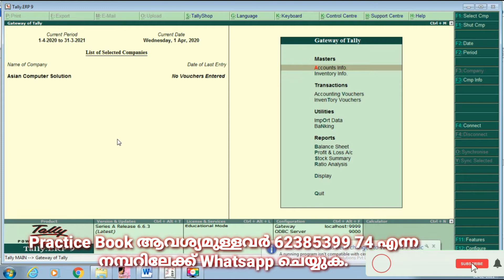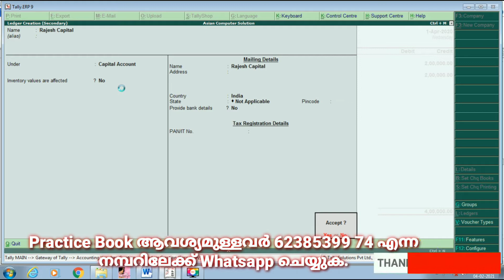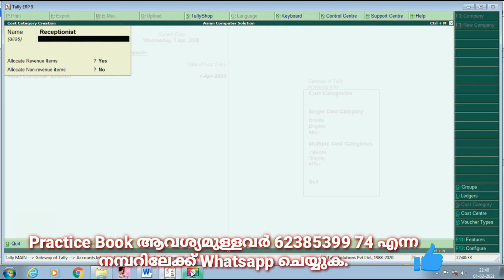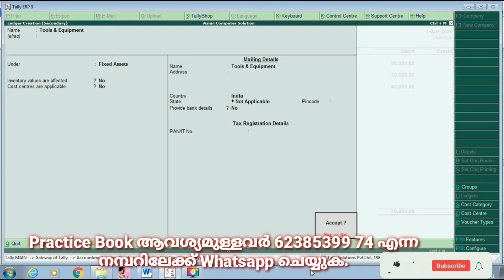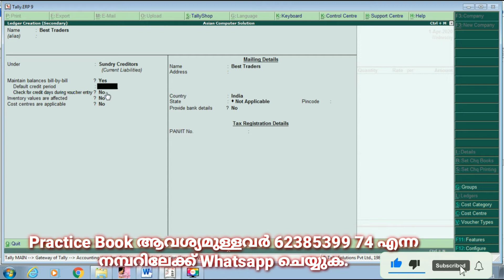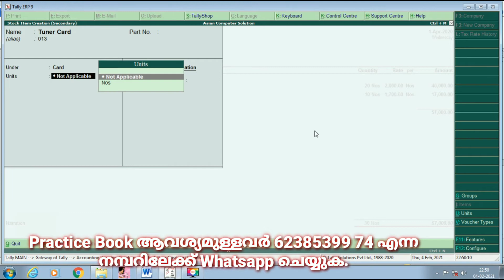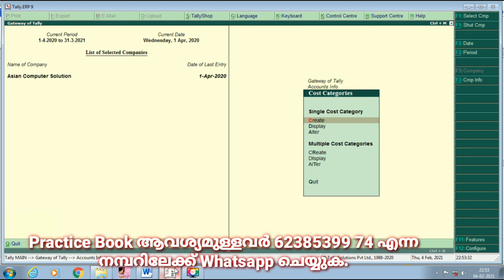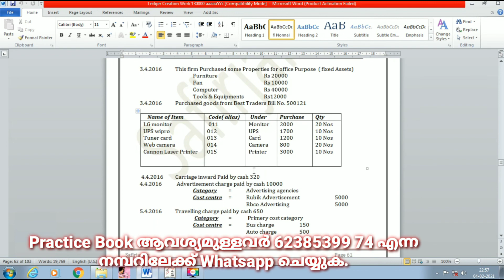code system work-1 Asian computer solution Part-1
മൂന്ന് ബുക്കുകൾ ഉൾപ്പെട്ട ഒരു സെറ്റ് ബുക്ക്  ഈ ചാനലിൽ നിന്നും  നൽകുന്നു.
1. Basic Accounting
2. Computerized Accounting practice book
3. Tally, peachtree, quick book Malayalam note

1. *Basic Accounting*
ഇതിൽ Manual Accounting ന്റെ ബേസിക് തിയറി ഉൾപ്പെട്ടിരിക്കുന്നു. അക്കൗണ്ടിംഗ് മുമ്പ് ഒരു പരിജയവും ഇല്ലാത്തവർക്കും അക്കൗണ്ടിംഗ് മുമ്പ് പഠിച്ച് അത് മറന്നു പോയവർ ക്കും ഏറെ പ്രയോജനപ്പെടുന്നു. Journal, Ledger, Trial balance, Trading Account, Profit &Loss a/c
Balance sheet, Final adjustment, Cash book, Bank reconciliation statement തുടങ്ങിയവ ഇതിൽ ഉൾപ്പെടുന്നു.

 2. Computerized Accounting practice book

Tally ഉൾപ്പടെ എല്ലാ Accounting software കളും പ്രാക്റ്റീസ് ചെയ്യാൻ സാധിക്കുന്ന ബുക്കാണിത്.

3. Tally ,peachtree, quick book തുടങ്ങിയ അക്കൗണ്ടിംഗ് സോഫ്റ്റ് വെയറുകളുടെ നോട്ട് മലയാളത്തിൽ അടങ്ങുന്ന ബുക്ക് ആണ് മൂന്നാമത്തേത് .

ബുക്കിന് ആവശ്യമുണ്ടങ്കിൽ 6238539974 എന്ന നമ്പറിലേക്ക്  വാട്ട്സ് ആപ്പ് ചെയ്യുക. കുറഞ്ഞ വിലയിൽ അത് നിങ്ങളിലേക്ക് എത്തിച്ചു തരുന്നതാണ്.